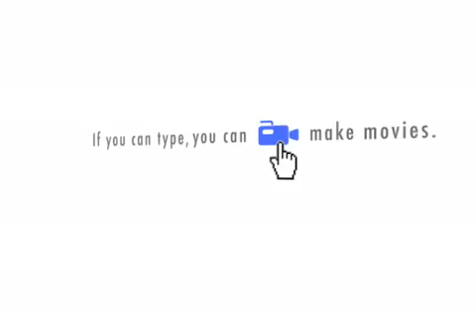Jimmy and Mr. S. discuss the t versus z issue in confidence intervals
Jimmy and Mr. Snoothouse discuss when one would use Z and when one would use t in calculating confidence intervals for the mean of a normally distributed population.